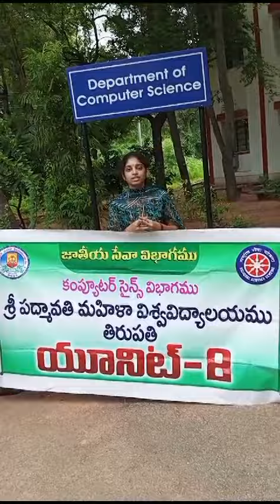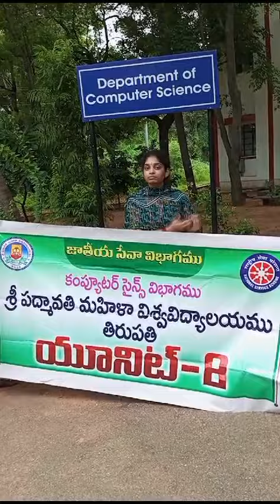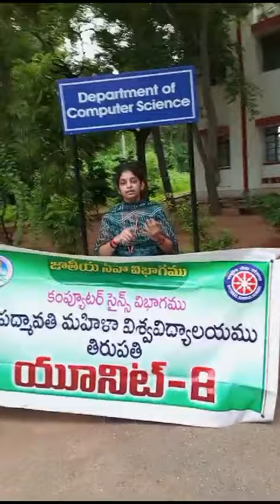Social awerness on corruption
Video from Swathi